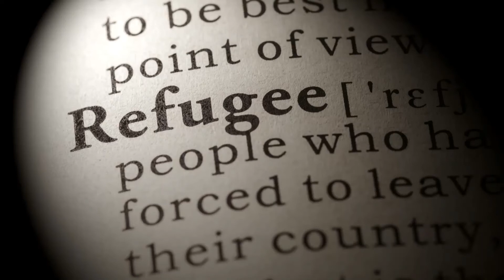Flight to Egypt // Epiphany // Collective Worship for Primary Schools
Welcome to this week's Worship Together Across the Diocese. Lisa shares with us the story of The Flight to Egypt and reminds us that Jesus was in fact a refugee. Joseph, warned in a dream took his family to safety. There are many families today across the world who are leaving their homes looking for a place of safety and welcome.
These acts of worship are suitable for class or the whole school. Each week we pray for our schools in different areas of the Diocese of Blackburn.